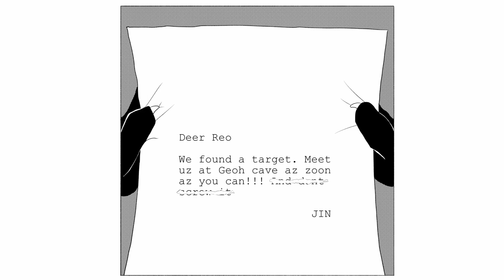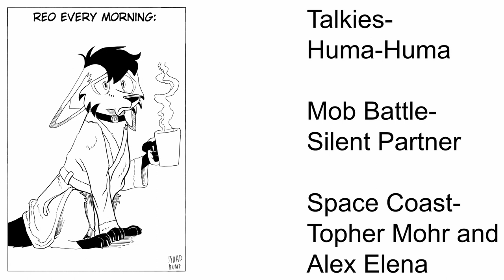Hunt Dogs Episode 1- By Road Runt- Official Release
Rated TV-14 (Blood, Language, Drug References)

This is a video adaptation of my original webcomic. This is also an editing experiment.

MY INSTAGRAM NAMETAG
roadrunt

Let me know if I should post a discord server link.

Illustrations copyrighted by Road Runt Studios 2020